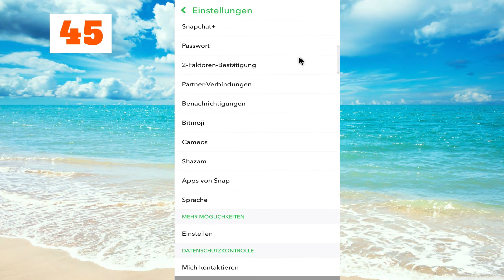So ändern Sie die Sprache auf Snapchat in iPhone und Android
So ändern Sie die Sprache auf Snapchat

In diesem Video zeige ich Ihnen, wie Sie die Snapchat-Sprache ändern. Die Methode ist sehr einfach und im Video anschaulich beschrieben. Befolgen Sie alle Schritte im Video und ändern Sie die Sprache auf Snapchat iPhone/Android

So können Sie die Snap-Sprache ändern